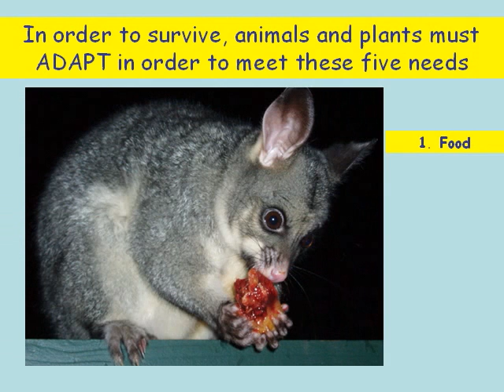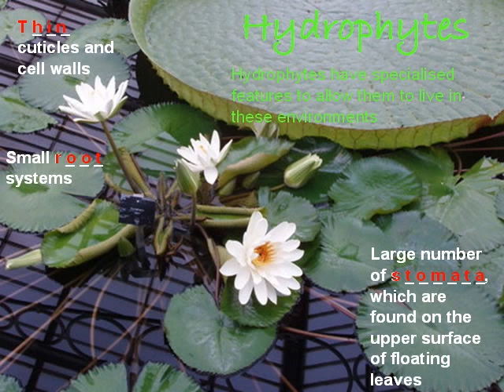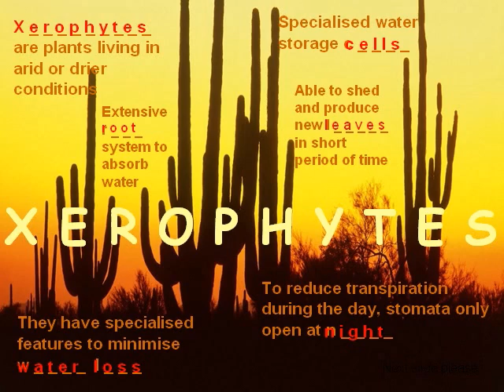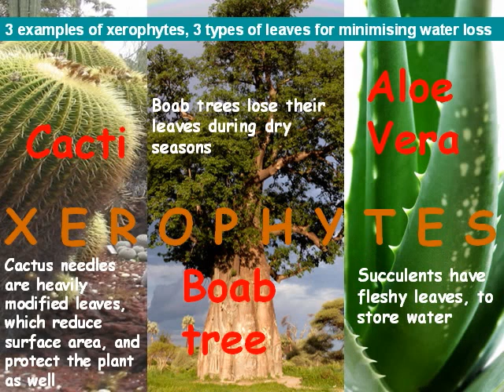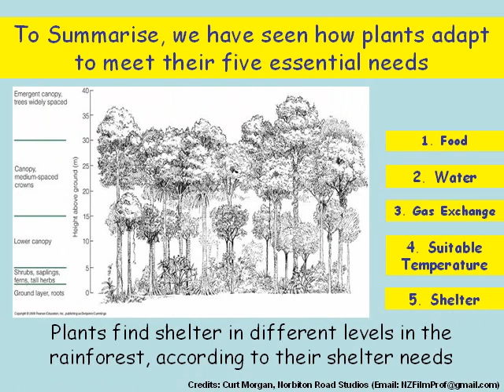Teacher's Guide to: Adaptation by Plants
How plants adapt to meet five needs: food, water, gas exchange, temperature, and shelter, developed by Australian science teachers. Quizzes are included to engage students. This clip was developed for grade 9 students, uses animation, and is modified from an original PowerPoint (PPT) presentation. The underlying PPT may be obtained, free, by emailing NZFilmProf at gmail.com. Want to create your own animated PowerPoints?